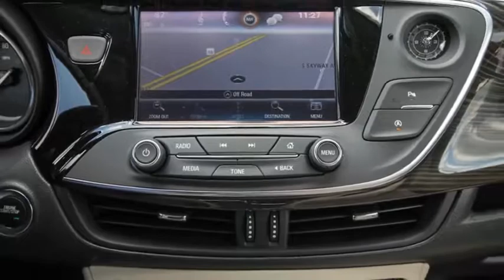2020 Buick Envision Ocala, The Villages, Brooksville, Chiefland, Homosassa FL N20080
Chili Red Metallic  2020 Buick Envision available in Homosassa, Florida at Eagle Buick GMC. Servicing the Ocala, The Villages, Brooksville, Chiefland, FL area.

Chili Red Metallic 2020 Buick Envision Essence FWD 6-Speed Automatic 2.5L 4-Cylinder DGI DOHC VVT  Recent Arrival! 22/29 City/Highway MPG